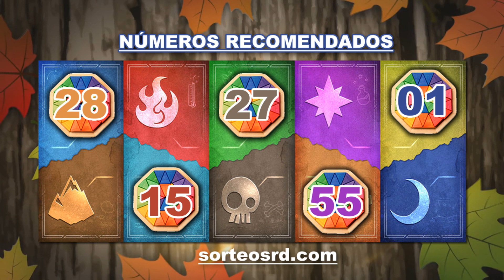Números recomendados - miércoles 6 de noviembre 2019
actualizamos los mejores numeros recomendados para jugar en las loterias dominicanas